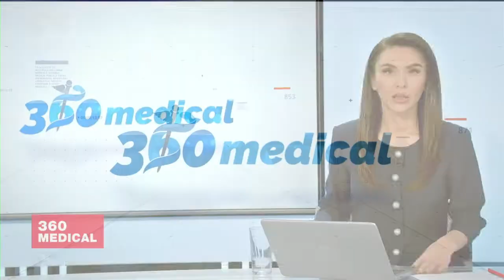EMISIUNEA 360MEDICAL - B1TV - Cancerul pulmonar 06.02.2022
Invitat:
- Dr. Michael Schenker
Directorul medical al Centrului de Oncologie Sf. Nectarie Craiova și președintele Comisiei de Oncologie - Ministerul Sănătății